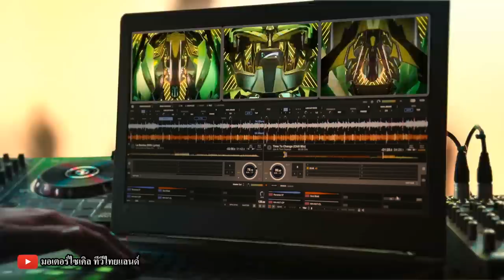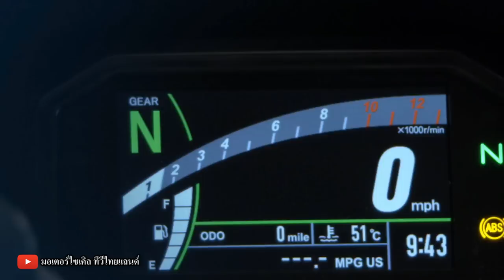ทำไม Ninja 650 ถึงเจ๊ง ? CBR650R ทิ้ง Ninja 650 ขาดกระจาย 20 เท่า เทียบราคาไทยกับอเมริกาแล้วจะอึ้ง